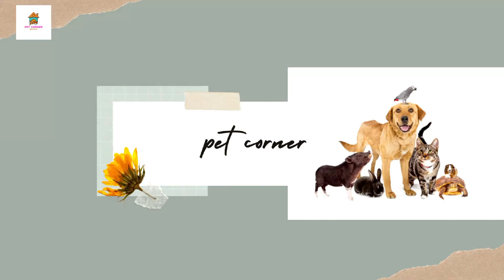Kitten and cat playing in the yard😺🐈❤️😀|cats|funny pets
Kitten and cat playing in the yard😺🐈❤️😀